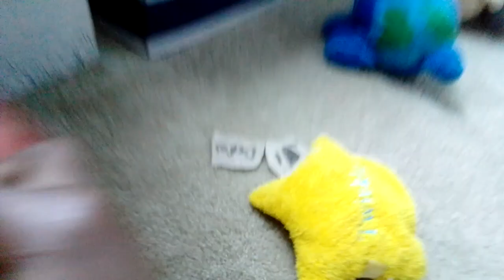Celestial buddy show season 7 episode 3.The dwarf planets take over